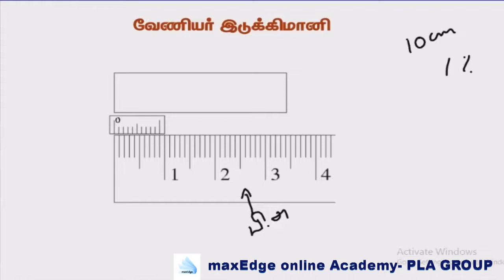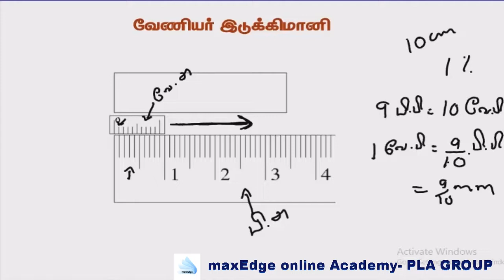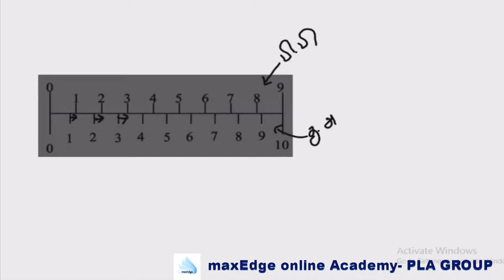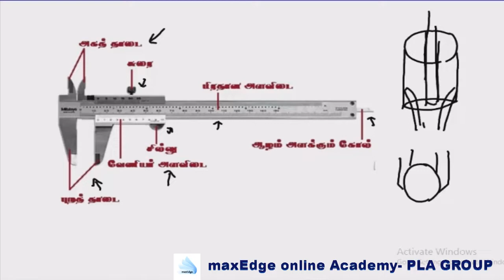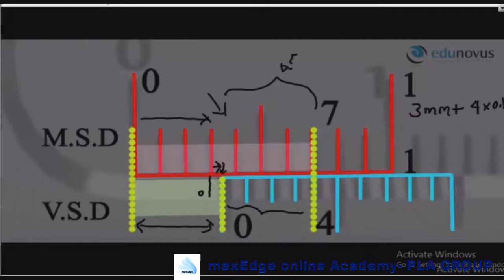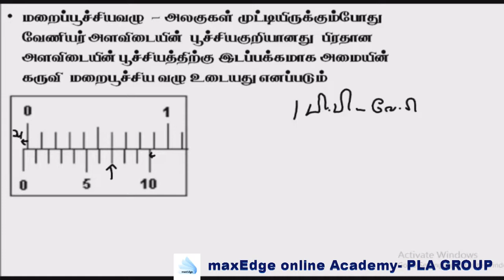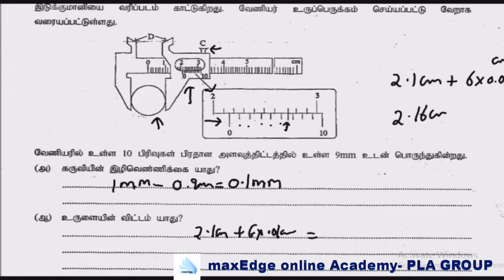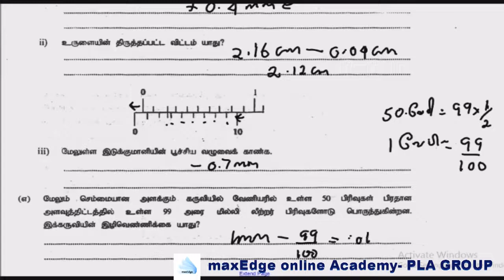V1.4|அளவீடு|வேணியர் இடுக்குமானி|Physics A/L Tamil Medium|maxEdge online Academy|Pla Study|பௌதிகவியல்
கீழ் உள்ள குழுவில் இணைந்து கொள்ள முடியும்.